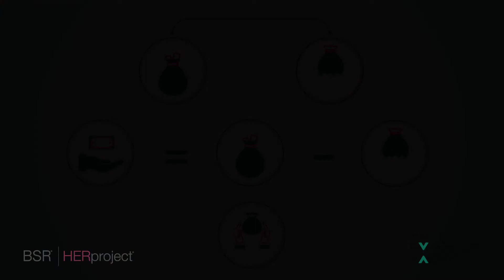HERessentials - Animación 9 de 20 - Gestión del dinero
Estas animaciones provienen de la aplicación HERessentials y se han desarrollado con aportes de Empower@Work. HERessentials es una aplicación que contiene recursos críticos para trabajadores de cadenas de suministro, especialmente mujeres y supervisores, en respuesta al COVID-19. HERessentials está destinada a ayudar a los trabajadores y trabajadoras a desarrollar su capacidad de adaptación y resiliencia frente a la crisis.
No dude en comunicarse con el equipo de HERproject para obtener más información.